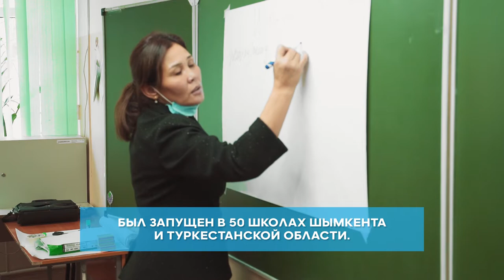Проект Jas Leader Akademiiasy.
Проект Jas Leader Akademiiasy стал первым опытом в Казахстане массового и системного обучения школьников лидерским качествам.
Программы факультативов и учебного пособия, разработанные с помощью экспертов в области обучения подростков, учитывают как мировые, так и локальные образовательные особенности.
На протяжении всего учебного года школьники 5-11 классов получали полезные навыки, среди которых публичные выступления, тайм-менеджмент, работа в команде, решение конфликтов и целеполагание.
Учителя, в свою очередь, наблюдая все это время за учениками заполняли специальные анкеты. На основании данных из которых по 250 лучших участников программы из Шымкента и Туркестана будут приглашены на итоговый форум в Алматы в июле.
В планах проекта Jas Leader Akademiiasy с нового учебного года  стартовать еще 50 школах в Жамбылской и Кызылординской областях. В течении следующих трех лет планируется охватить школы Западно-Казахстанской, Атырауской, Актюбинской, Жетысуйской и Алматинской областей.